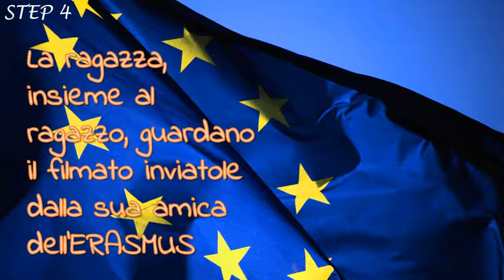Premio AICA 2016 - Liceo Galilei di Potenza - Storyboard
Questa attività didattica ha conseguito il Premio AICA - Distretto Scol@stico 2.0 USR Basilicata 2016.
Complimenti agli studenti, ai docenti, al dirigente del Liceo Scientifico "Galileo Galilei" di Potenza!